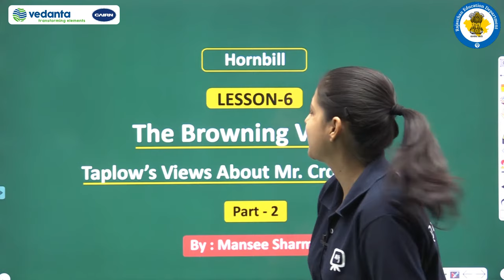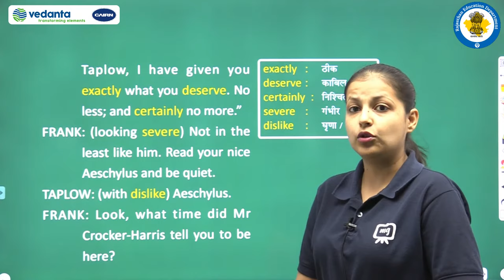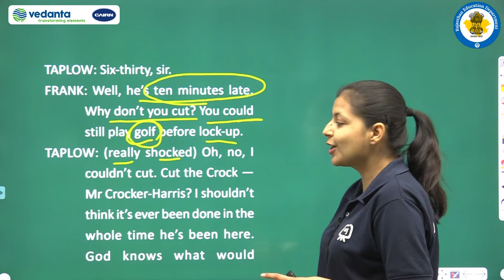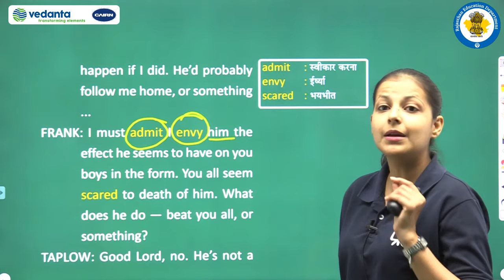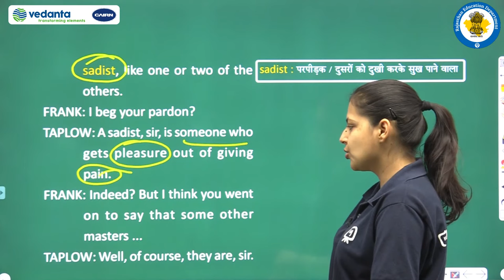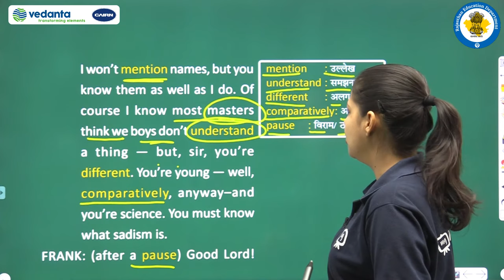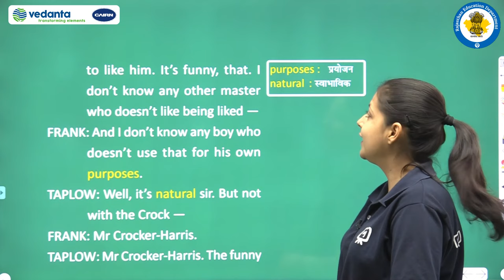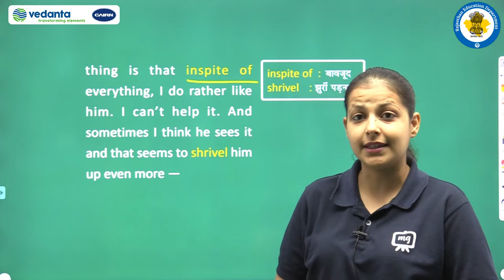RBSE | Class - 11th | English | Hornbill | The Browning Version | Taplow's Views Mr. Crocker-Harris